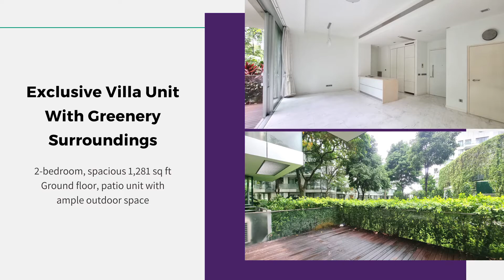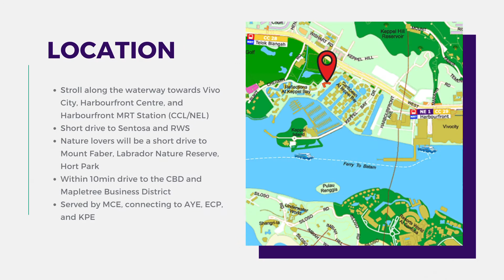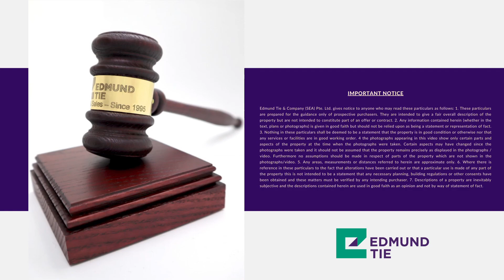[SOLD] * BANK SALE * Reflections at Keppel Bay, D04 - Exclusive villa, ground floor unit, 2-bedroom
** BANK SALE **

REFLECTIONS @ KEPPEL BAY
Exclusive Villa unit, greenery surroundings

- 2-bedrooms, approx. 1,281 sf
- Level 1, patio/ground floor unit
- Greenery surroundings
- Open-concept kitchen (may be glassed up if closed-concept is preferred)
- With household shelter for added storage space

LOCATION:
- Stroll along the waterway towards Harbourfront MRT Station (CCL/NEL), Vivo City & Harbourfront Centre
- Within 10min drive to CBD and Mapeltree Business District
- Nature lovers will be near Mt Faber, Labrador Park, Hort Park, etc

More info / viewing: 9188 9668